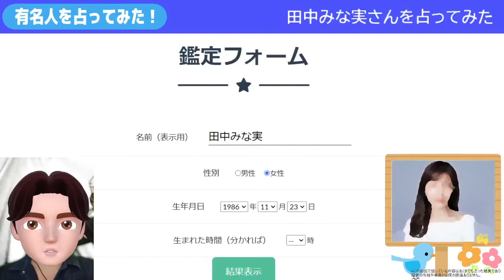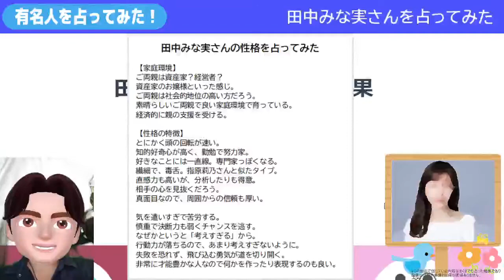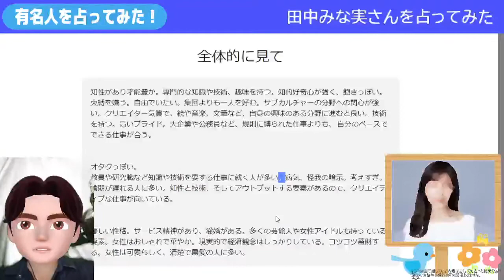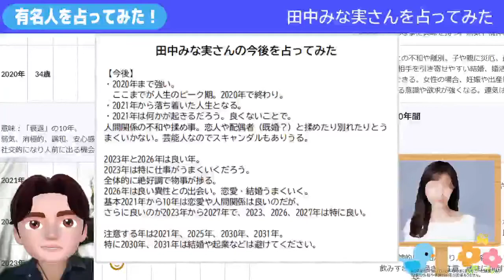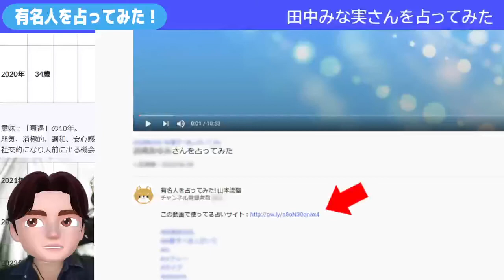田中みな実さんを占ってみた Divining Minami Tanaka personality and future.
※あくまでもこの動画でお話ししている内容は占った結果であって
実際の性格や事象などを表すものではありません。

もし関係者様で不快に思われる方、削除を希望される方がいらっしゃいましたら